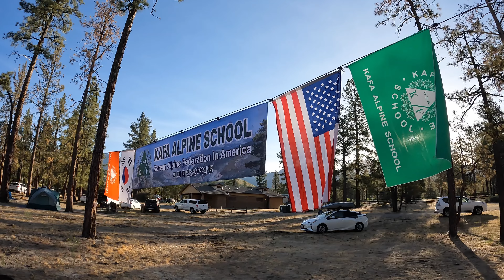재미 대한 산악연맹 KAFA 등산학교 2022 (1st Week)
2022년 6월 3일부터 12일 사이 2번의 주말동안 제 19회 재미 대한 산악 연맹의 등산 학교가 개최되었습니다. 이번 영상은 첫주 암벽훈련을 실시하는 학생들의 모습을 담았습니다.  재미 대한 산악 연맹의 허락아래 저희 사이트에 게재하였습니다. The 19th Korean Mountaineering climbing school was held over two weekends between June 3 and 12, 2022. This video shows students conducting rock training in the first week. It was posted on our site with the permission of the Korean Alpine Federation in America.